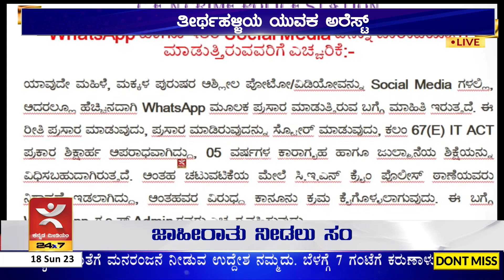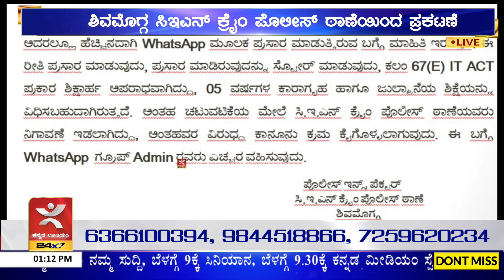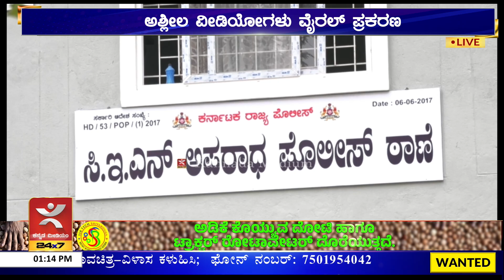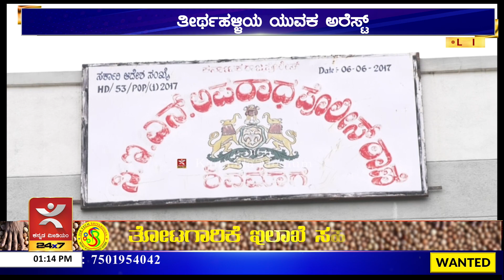ಅಶ್ಲೀಲ ವೀಡಿಯೋಗಳು ವೈರಲ್ ಪ್ರಕರಣ | ತೀರ್ಥಹಳ್ಳಿಯ ಯುವಕ ಅರೆಸ್ಟ್ | Thirthahalli